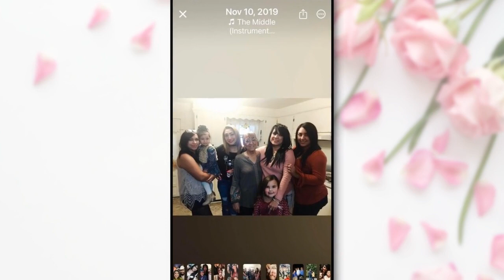Rosa Maria Rodriguez